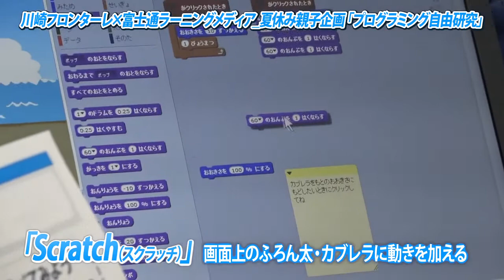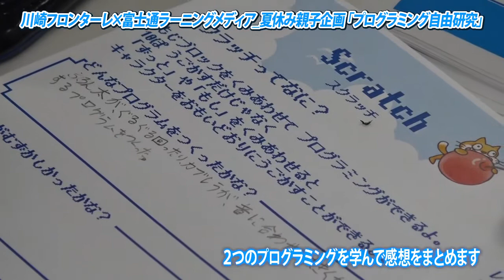川崎フロンターレ×富士通ラーニングメディア 夏休み親子企画「8/16 プログラミング自由研究」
フロンターレでは「富士通株式会社」「富士通ラーニングメディア」と手を組み、お子様向けのプログラミング教室を初めて開催!

2020年に小学校の授業で必修化されるので、富士通の皆さんと一緒に継続して開催できたらいいなと考えています。
既にフロンターレが好きという皆さんには富士通の技術を通してプログラミングに親しんでもらえるキッカケに、またフロンターレをまだそんなに知らないという方達に向けて算数ドリルのようにフロンターレを知るキッカケになったら嬉しいなと考えています。